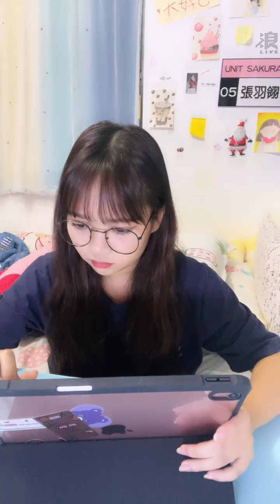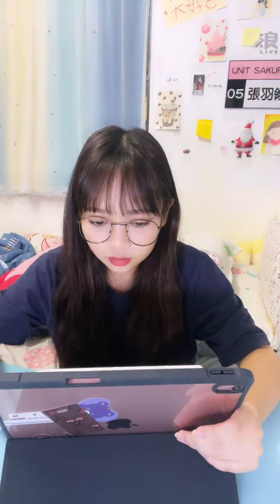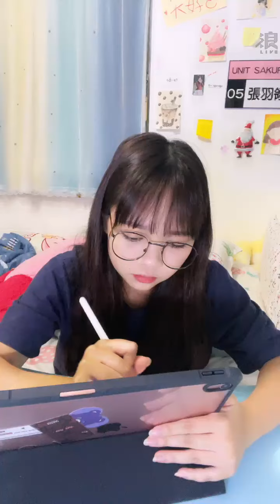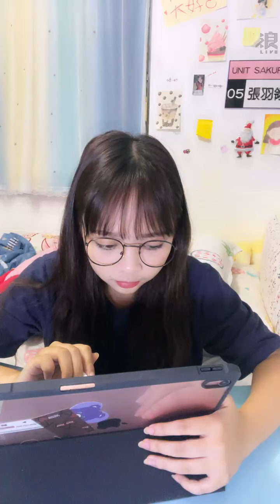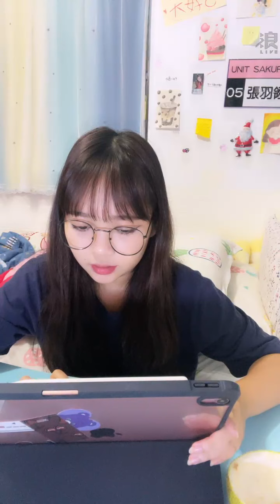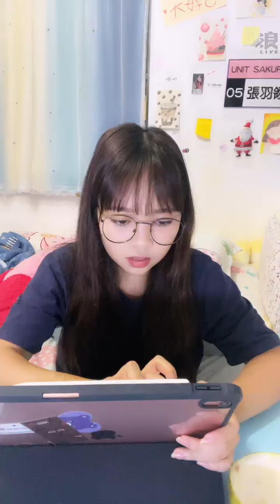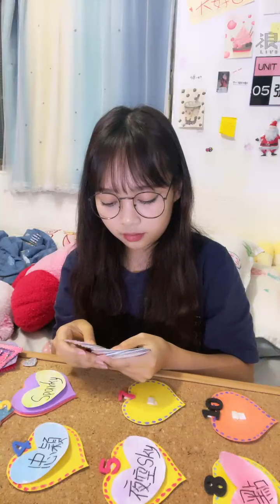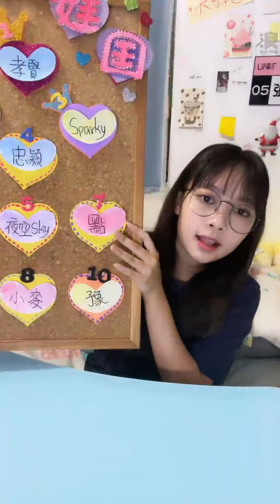210921 20:30 AKB48 TEAM TP 張羽翎 浪Live